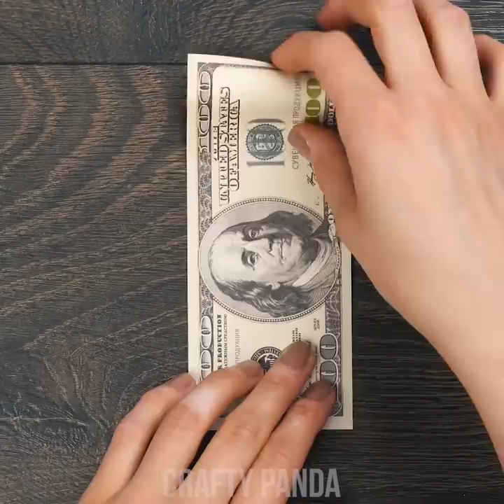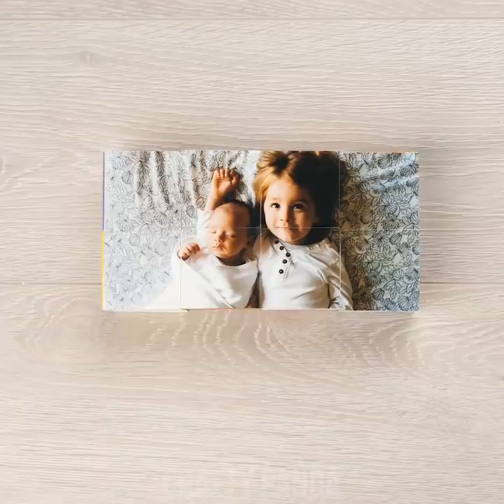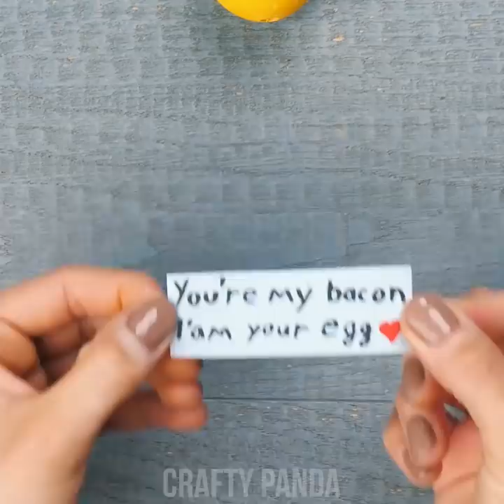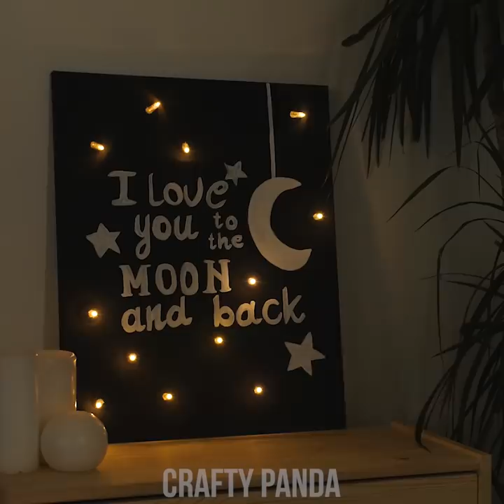17 Simple and Surprising DIY Gift Ideas for Everyone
Can’t figure out how to surprise your friend for their Birthday? Were you invited to a last minute celebration? No worries! We’re here to provide you with dozens of stunning DIY gift ideas everyone is sure to love! Discover how to give cash gifts in a creative way or cherished memories with puzzle photo albums and a whole lot more!

0:13 Lovely Keychain Plate
1:11 Water Balloon Cooler
1:27 Owl Ipod Case
2:21 Money Fries
2:48 Sparkle Explosion
3:13 Puzzle Photos
4:18 Emoji Eggs
4:58 Flying B-Day Poster
5:28 Glass Bubble Travels
5:55 Cactus Ringer
6:25  T-shirt Cup Coaster
6:59 Hula Hoop Picture Frame
7:42 Romantic Candle Holder
8:31 Sparkly Champagne
8:55 Lovely Light up Painting
9:45 Ring Earrings